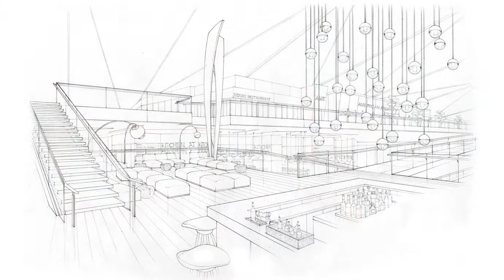Food, glorious food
Howard Elkus - Cofounding Principal of Elkus Manfredi Architects